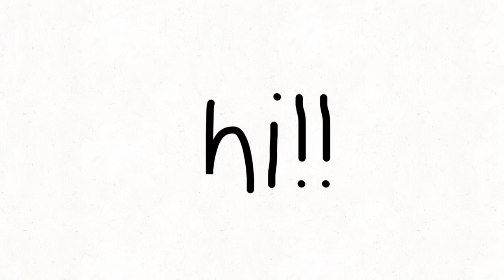my birthday is tomorrow!!